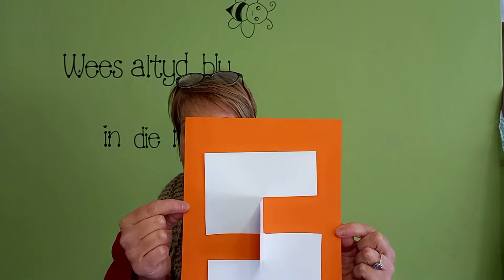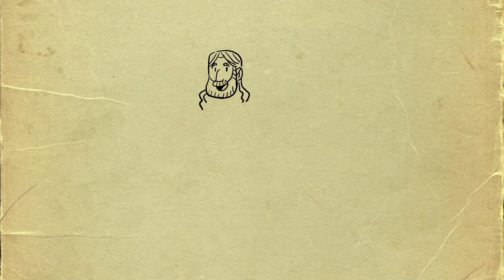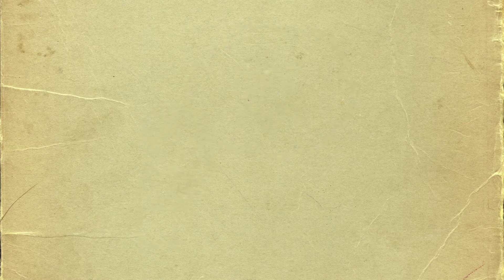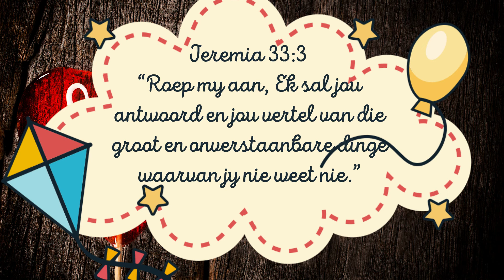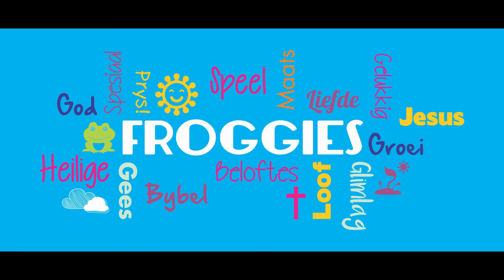Doen jy jou asemhalingsoefeninge?